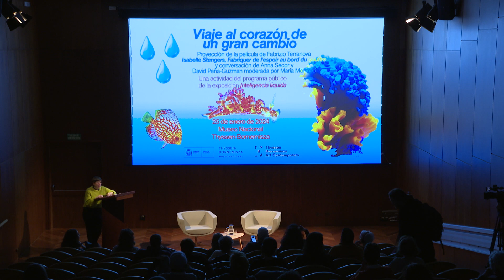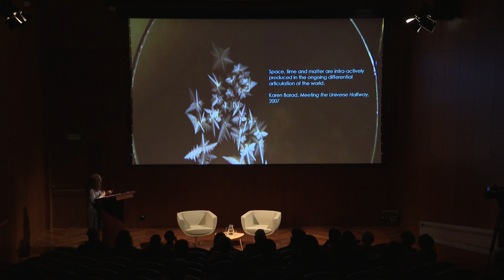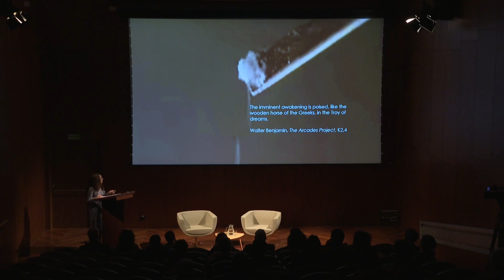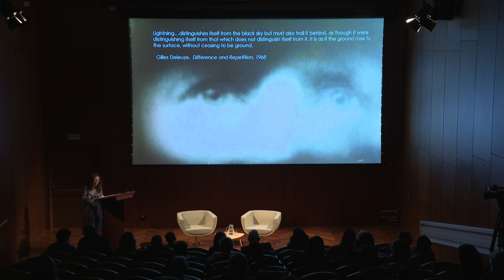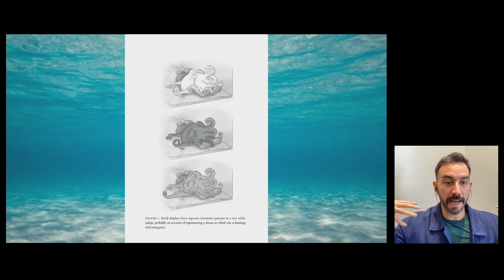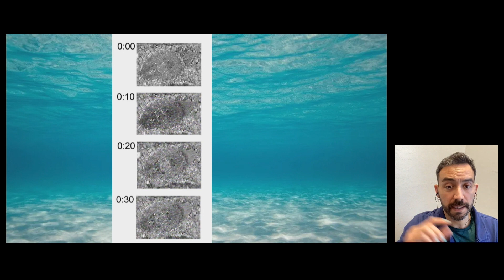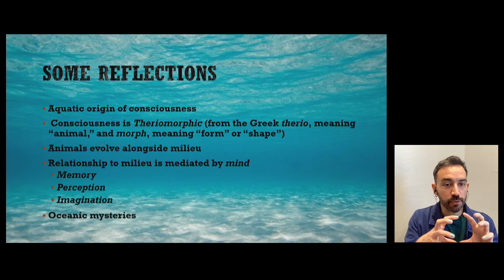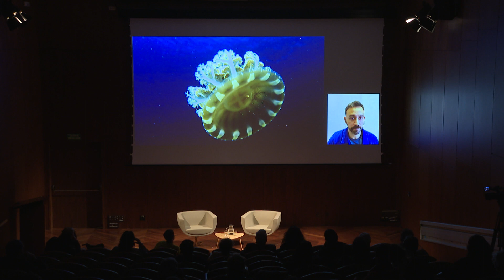Viaje al corazón de un gran cambio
Conversación tras la proyección de la película de Fabrizio Terranova: Isabelle Stengers, Fabriquer de l'espoir au bord du gouffre (VOSE) entre la profesora Anna Secor y David Peña-Guzman moderado por María Montero.

En esta conversación, Anna Secor, geógrafa feminista y política, nos interroga sobre la materialidad y espacialidad de los sueños a la hora de abordar la descolonización ecológica mientras el filósofo David Peña-Guzmán nos enseña el mundo líquido de los sueños de los animales acuáticos. Tras  su conversación, se presentará en primicia la última película de Frabrizzio Terranova, un retrato documental sobre la filósofa de la ciencia y feminista Isabelle Stengers. Entre sueños y esperanzas imaginamos y respondemos a un futuro ecológico compartido.

EN

Journey to the Heart of a Great Change
Conversation after the screening of the film by Fabrizio Terranova 'Isabelle Stengers, Fabriquer de l'espoir au bord du gouffre' (Original Version with Spanish subtitles) between Professor Anna Secor and David Peña-Guzman moderated by María Montero.

In this conversation, feminist and political geographer Anna Secor questions us about the materiality and spatiality of dreams when addressing ecological decolonization, while philosopher David Peña-Guzmán teaches us about the liquid world of dreams of aquatic animals. After their conversation, the latest film by Fabrizzio Terranova, a documentary portrait of philosopher of science and feminist Isabelle Stengers, will be presented for the first time. Between dreams and hopes, we imagine and respond to a shared ecological future.